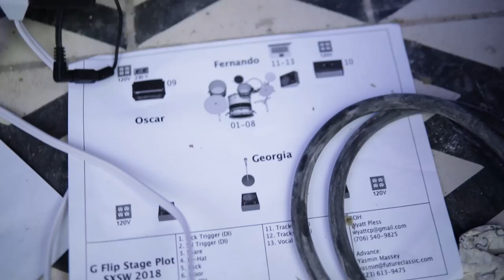G Flip - SxSW official tour video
Official tour video from my amazing SxSW trip!
Filmed by Reuben Moore, edited by The Winstitute.

Excited to announce headline shows in Sydney & Melbourne this May.

Thank you to Twitter, Transgressive, Secret Sounds, Neon Gold, Paradigm, AdHoc, Brooklyn Vegan and Future Classic for having me at your showcases!

G Flip 'About You' - Lyrics

Verse1
Now that I can see, another part of me
Hittin' back, slap in the face, yeah you were the key
Yeah I knew I’d see, this other part of me
Beat in my chest, pain in my breast, yeah you were the key
And you know, you know that you were right
You know, you know I hate to fight
You know, you know I can’t believe

Chorus
That you’re right there, and I’m right here, thinkin' bout
Here thinking about you, about you
See you’re right there, and I’m right here thinking bout,
here thinkin' about you, about you.
There thinkin about you

Verse 2
Yeah we got crazy, yeah it did phase
When you just went and took off
Yeah I know I pushed you, didn’t think you’d follow through
And leave me on the rocks

Yeah I still got no honey, I still got no honey
And we still actin funny, we still actin funny
Yeah I could chase you and we’d be up all night
Like the old days, yeah we’d never had a fight
Still I don’t know, maybe that just goes to show,
I don’t know if you’re a just gonna go

You’re just gonna leave
We’re just living off pages, this books for the ages
A rollercoaster like we said hun

Chorus
See you’re right there, And I’m right here thinkin' bout
See you’re right there, and I’m right here thinkin' bout here thinkin about you, about you. There thinkin about you

Bridge
Let me go
Or give me one more chance baby
Let me go

Chorus
See you’re right there
And I’m right here thinkin bout